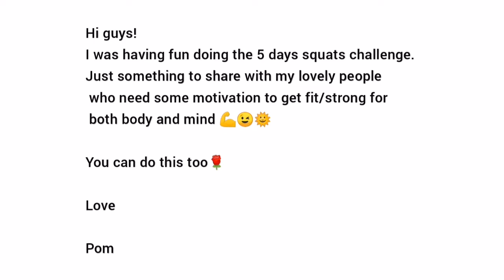50 squats/day for 5 days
Taking a little break from crocheting to do some work out. I did 50 squats/day for 5 days.

If any of you can get time off to do some strechting this would be great 💪😊🌷